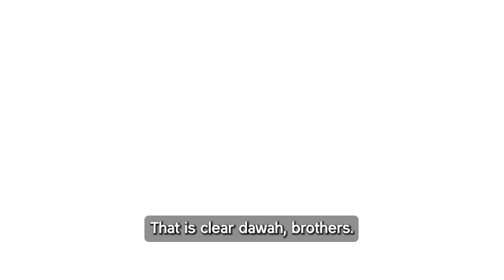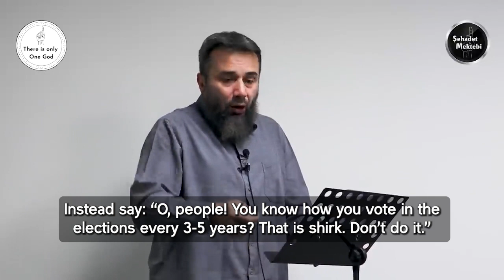How To Invite People to Islam Correctly | Murat Gezenler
➤ Follow me on Odysee where you will have access to removed videos